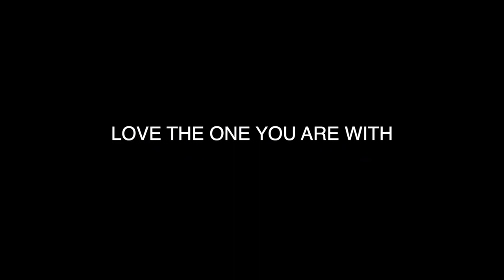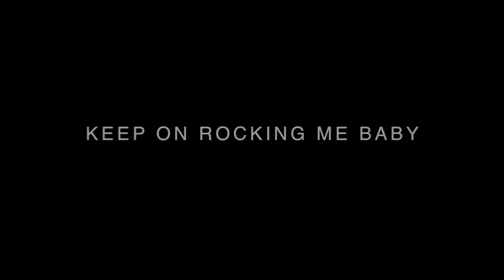Colin D'Cruz - Birthday Broadcast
When I'm sixty four! (I will start singing)